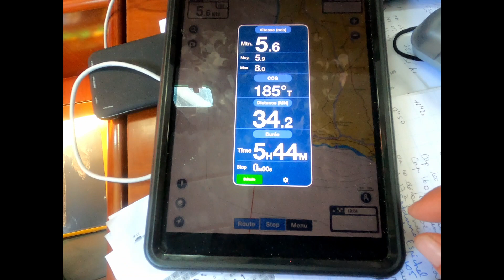GCAL convoyage Madiba 2021- Portugal - épisode 5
Madiba, toujours au portant et accompagné parfois par des Dauphins ou des rafales à plus de 30 nœuds, continue de longer les côtes du Portugal en direction de Faro.
Mais la drisse de la grand-voile, très souvent sectionnée, va nous obliger à monter au mât pour essayer de comprendre ce qu'il se passe...

Le GCAL (Groupe de Croisière Au Large), assure une partie du convoyage de Madiba, un voilier de 36 pieds basé à Honfleur. Différents équipages vont se relayer tout l'été 2021, pour emmener Madiba jusqu'à Malaga en Espagne.